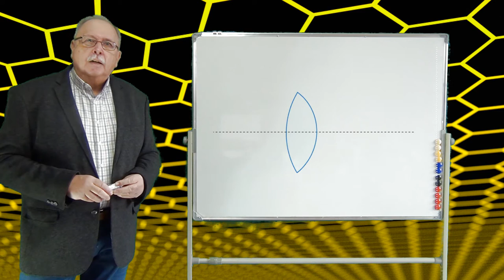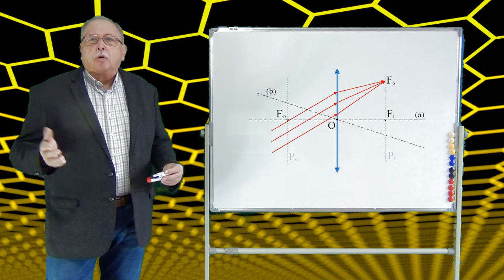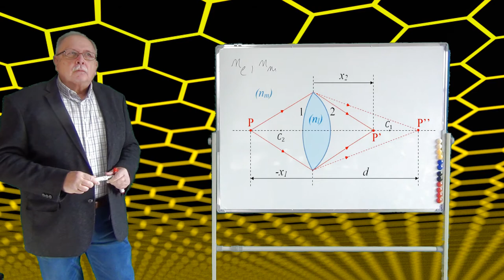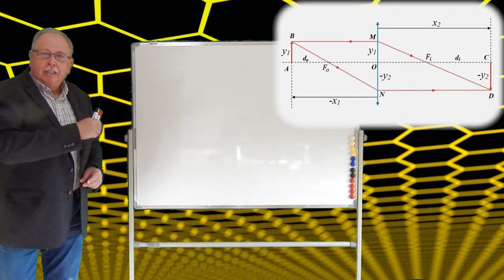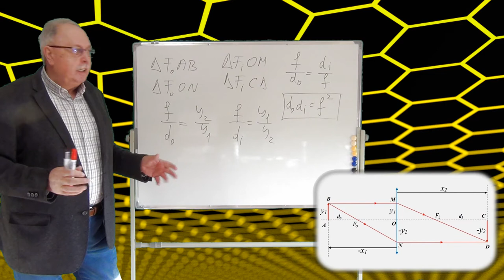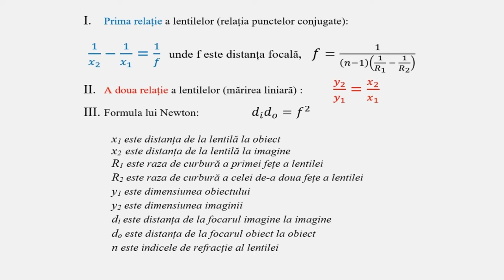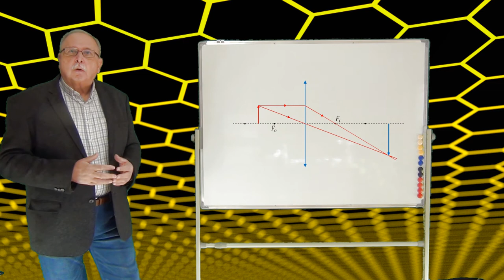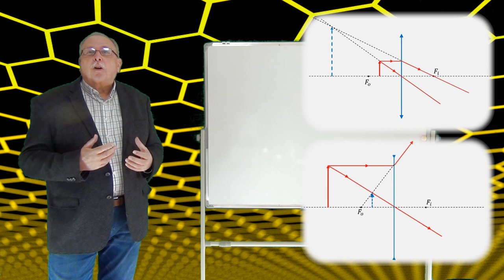LENTILE (CURS DE OPTICĂ GEOMETRICĂ_07)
1. Definiție
2. Clasificare
3. Elemente
4. Formule
5. Imagini

LINK
IMAGINI DATE DE LENTILA CONVERGENTĂ (APPLET)